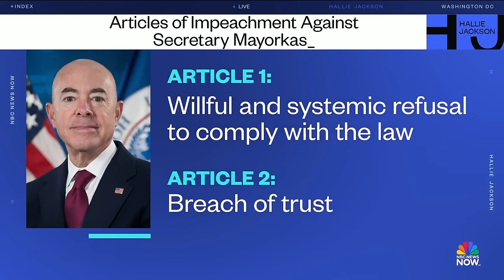Senate rejects impeachment articles against Mayorkas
The Senate voted 51-49 to adjourn the impeachment trial of Homeland Security Secretary Alejandro Mayorkas. Democrats voted to rule both impeachment articles unconstitutional because they did not rise to the level of "high crimes and misdemeanors."